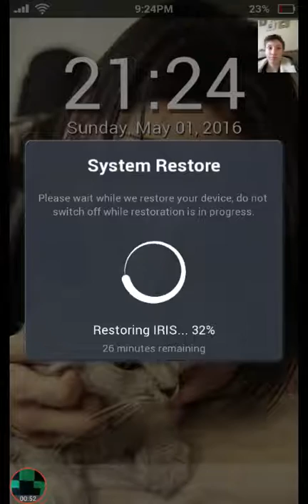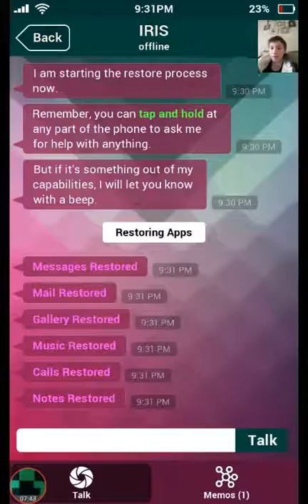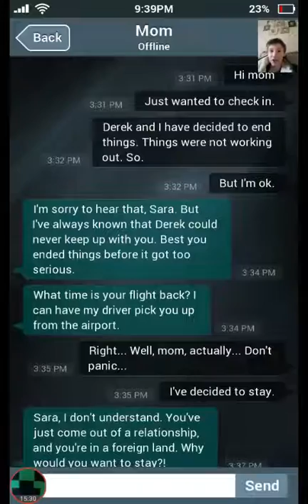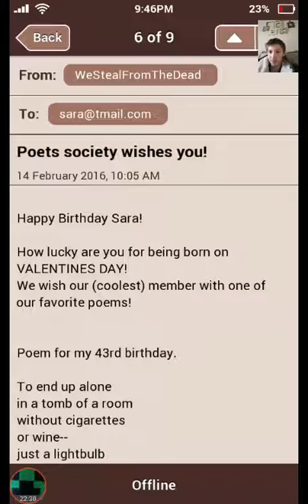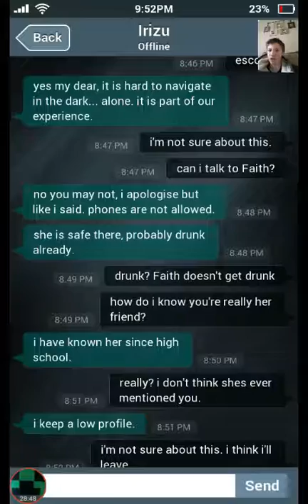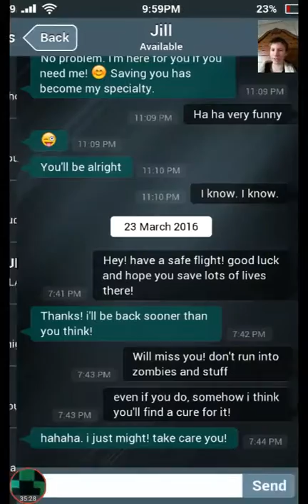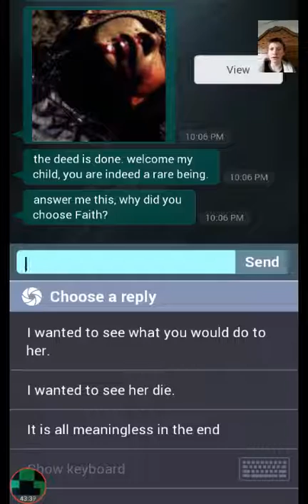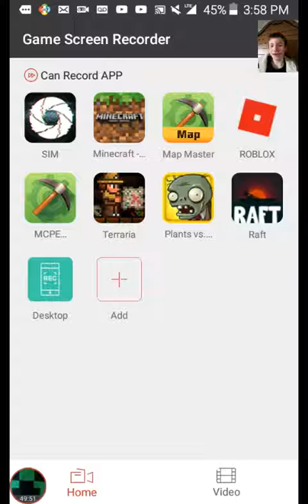SARAISMISSING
This is a very scary game about what to do when you find someone's lost phone